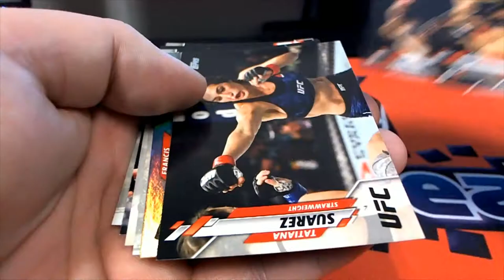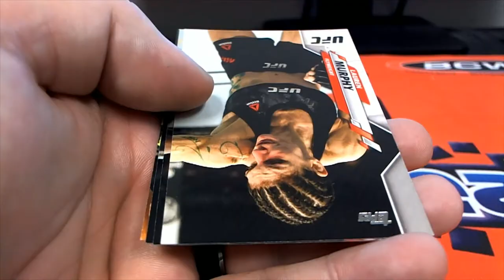2020 Topps UFC PACK RIPS FOR Will J